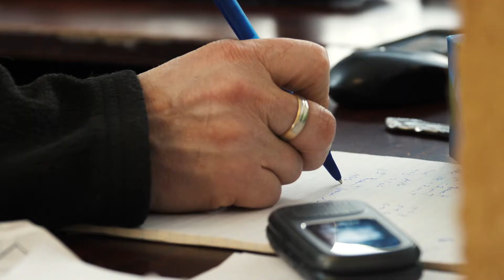Dam operators at Chaudière Falls